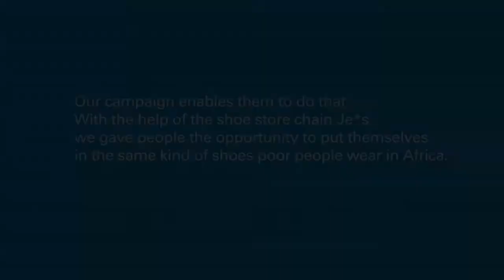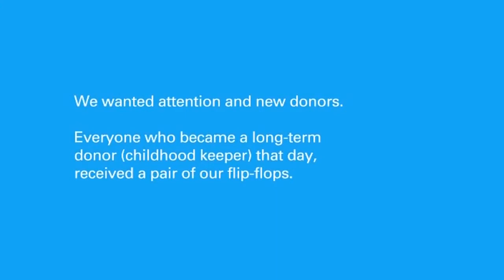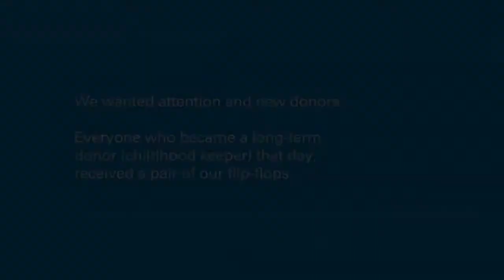UNICEF Croatie : « Put yourself in their shoes » [BusinessFlood]